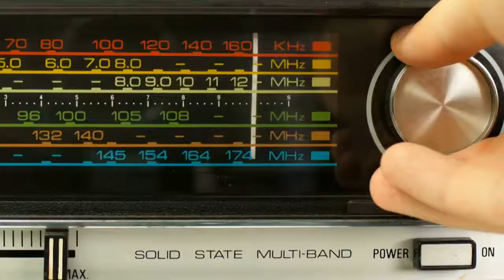ספורט פאנל - כמיל סלימאן שואוריל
במסגרת קורס כתבים ושדרי ספורט של מכללת ספורט פאנל בניהולו המקצועי של נדב יעקבי, אנו עורכים לכל תלמיד סרטון סיכום עם כל הביצועים שלו וכל התהליך בקורס. החל משידור רדיו, ראיונות עם שחקנים ומאמנים והגשה באולפן טלוויזיה.